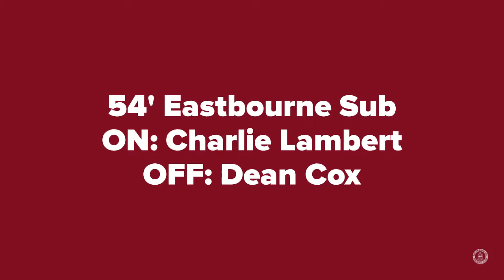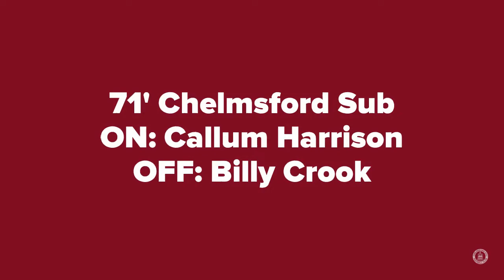Highlights Eastbourne Borough (A) - National League South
Highlights of our 1-1 draw away to Eastbourne Borough on Saturday 17th October 2020 are now available to watch on ClaretsTV!